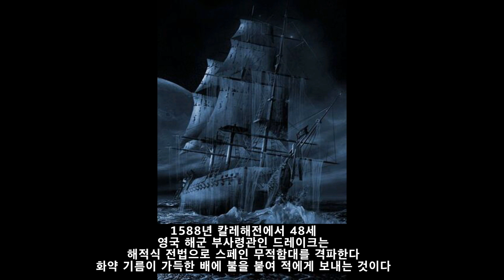영국 해군 사령관 해적 프랜시스 드레이크